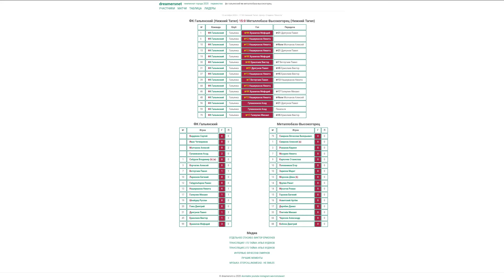ФК Гальянский - Металлобаза-Высокогорец (лучшие моменты)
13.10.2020 Нижний Тагил. Стадион "Юность"
Чемпионат города 2020. 5 тур
Трансляция: Илья Худяков